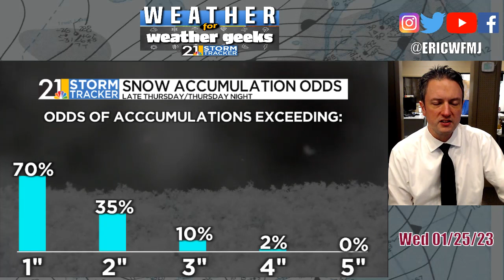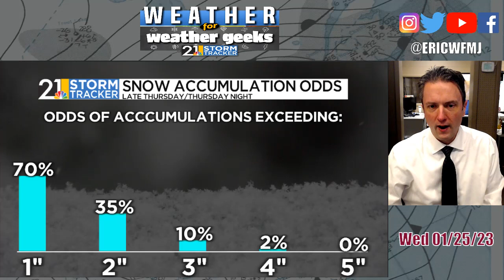A Break, Then More Slippery Travel; "Weather For Weather Geeks" 1/25/23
00:00 Intro
00:26 This Date In Weather History
01:52 White Then Wet Today
03:30 Snow Showers Return To The Forecast
06:00 Early February Cold